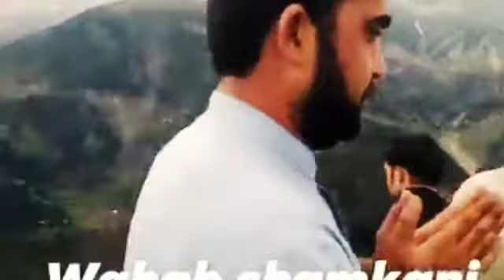sadiq afridi new song 2021/ Parachinar Beauty//pashto new tapay 2021/pashto New Song 2021//Tappy//